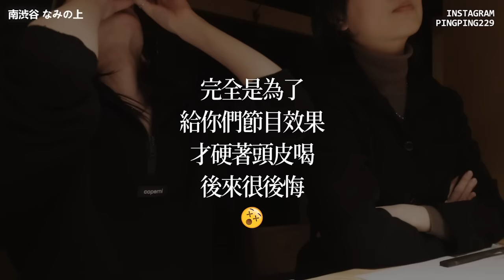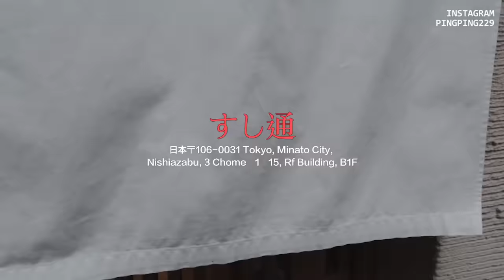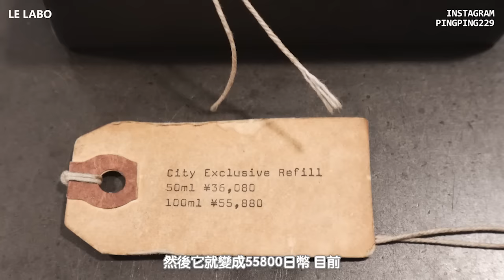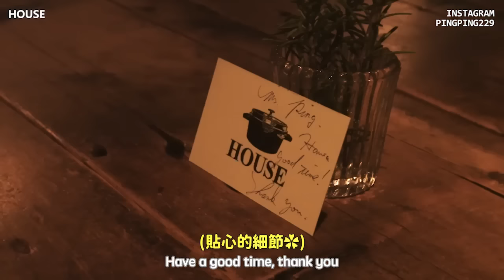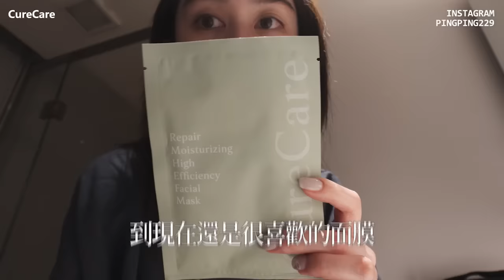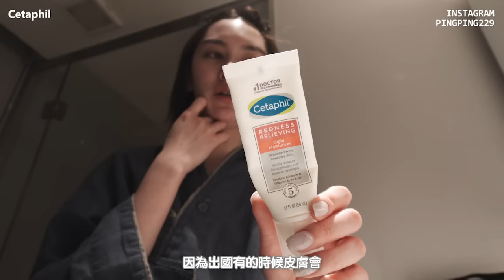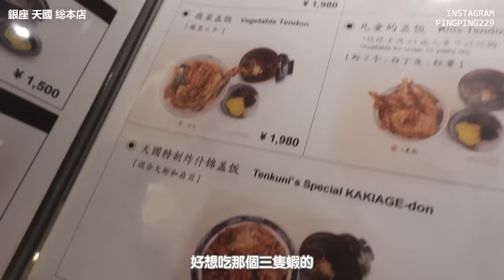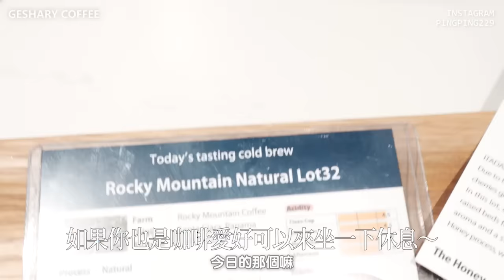Tokyo Vlog Mar’24（上）｜東京餐廳、壽司omakase推薦｜日本春季料理生吞活魚？｜Sony ZV-1 II Vlog相機推薦｜屏屏 Ping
嗨～大家好我是屏
久違的東京Vlog🇯🇵
這次訂了幾間蒐集已久的餐廳要推薦給大家
還有漂亮的市中心公園及專業好喝的手沖

一如往常用影片紀錄生活🇯🇵
不一樣的是這次帶了vlog相機！
Sony ZV-1 II
是一台專為Vlog設計的相機
機身特別輕巧，功能卻應有盡有不馬虎

除了防手震升級之外
內建智慧三音頭麥克風，可以調整收音方向讓收音更清晰
影視部落格設定，營造電影感畫面
點選螢幕輕鬆調整亮度和色彩，直覺操作
側翻式多角度螢幕
錄影柔膚效果、臉部優先自動曝光
拍影片也能直接有好膚質和明亮畫面，不用怕臉黑！

這次體驗後發現它拍食物特別好看
每餐食物的畫面都讓我驚艷

推薦給跟我一樣喜歡紀錄生活的你📷🫶🏻

CureCare面膜限時優惠 (04/01-04/07)